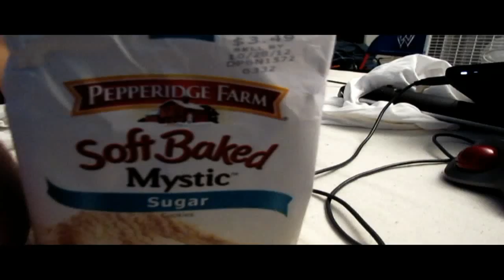Adventures with Matt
Just a random assortment of clips I had from my most recent visit at my friend Matt's house!